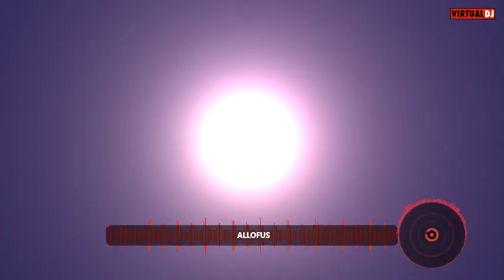OhrTacK - Ocean (All of Us) (2023)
Whole lotta wipes and harmony ^^